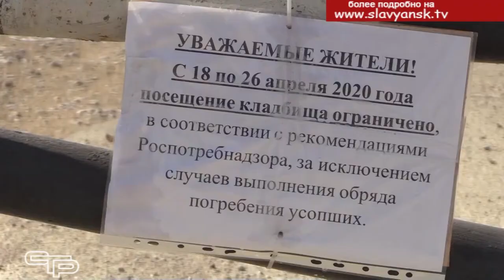Посещение кладбищ на Радоницу запрещено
28 апреля, на девятый день после Пасхи, православные отмечают Радоницу. В этот день принято посещать кладбища, чтобы помянуть усопших родственников